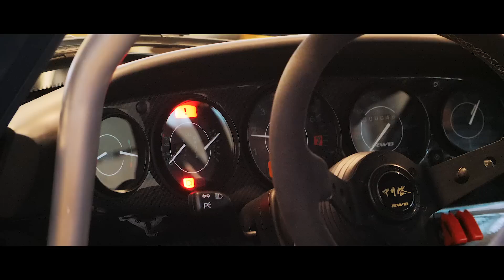RWB G3 * Part 4 | Motor & Prüfstand | Sidney Industries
Benachrichtigungen anschalten nicht vergessen ;)

Sidney Industries ist die Tuning Werkstatt von Moderator und Influencer Sidney Hoffmann. 2012 wurde sein eigenes Tuningunternehmen mitten in Dortmund gegründet. Seit 2018 hat Sidney und seine Crew ein neuen zu Hause im Werk79. In der Brandschachtstraße, direkt an der A40 gibt es alles, was das Herz rund um Sidney Industries bewegt.  In der Werkstatt werden täglich kleine und große Tuningeingriffe vorgenommen und Fahrzeuge modifiziert. Hierbei sind Marken und Vorstellungen keine Grenzen gesetzt. Ob Audi, Seat, Renault, Porsche, BMW, Nissan, Volkswagen, Mercedes-Benz, Mini oder oder oder - hier sind Vorstellungen und Wünsche keine Grenzen gesetzt. Wichtig ist es wird gemacht was gefällt und sicher ist! Dabei wird stets größter Wert auf Qualität und Haltbarkeit gelegt. Zu unseren Stärken gehören die zielgerichtete Leistungssteigerung, einzigartiges Design und ausgereifte Fahrwerkstechnik. Hier profitiert ihr von unserem Netzwerk an Partnern, die uns mit Teilen und Know-How aus Ihrem Spezialgebiet unterstützen. Ob Fahrzeugtest, coole Drifts, Dokumentationen, Storys oder Fahrzeugvorstellungen hier ist für jeden was dabei!
Aber nicht nur Autos werdet ihr hier finden! Es geht uns darum, dass ihr Teil von der SI Welt im und um das Werk79 werdet. Spannende Persönlichkeiten, besondere Schauplätze auf der ganzen Welt, außergewöhnliche Kunstwerke oder auch leckeres Essen.
Die Autowelt hält noch so viel mehr bereit, als einfach nur „tiefer, breiter, schneller“!

Ihr wollt euer Auto von uns tunen lassen?

produced by Monkey Media